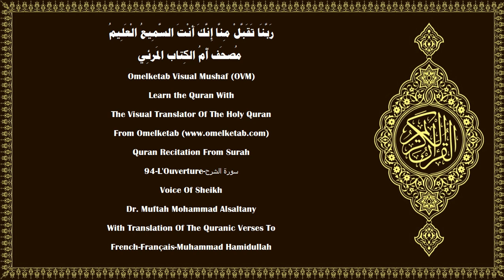94 L'Ouverture سورة الشرح French Français Muhammad Hamidullah Alsaltany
94-L'Ouverture-سورة الشرح-French-Français-Muhammad Hamidullah-Alsaltany... [N'avons-Nous pas ouvert pour toi ta poitrine?(1)Et ne t'avons-Nous pas déchargé du fardeau(2)qui accablait ton dos?(3)Et exalté pour toi ta renommée?(4)A côté de la difficulté est, certes, une facilité!(5)A côté de la difficulté est, certes, une facilité!(6)Quand tu te libères, donc, lève-toi,(7)et à ton Seigneur aspire.(8)]

Surah Name:- 94-L'Ouverture-سورة الشرح-AshSharh[The Relief]
Language:- Arabic - عربي & French - Français
Translator